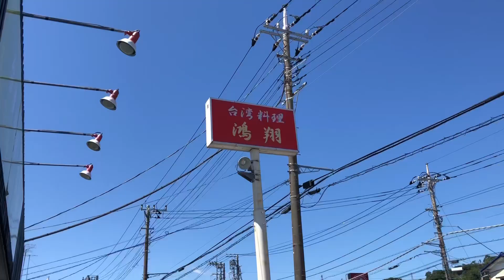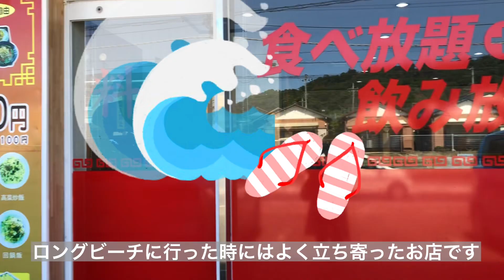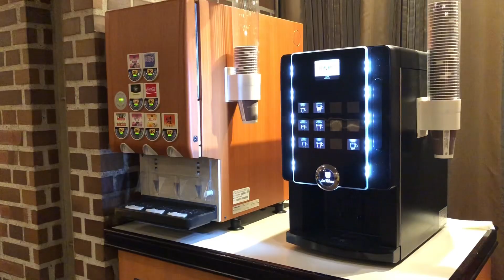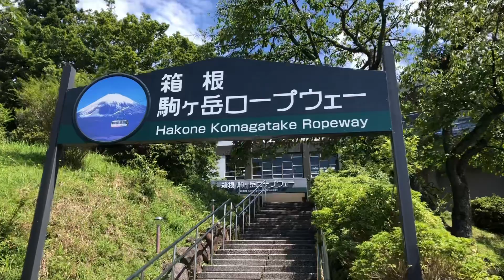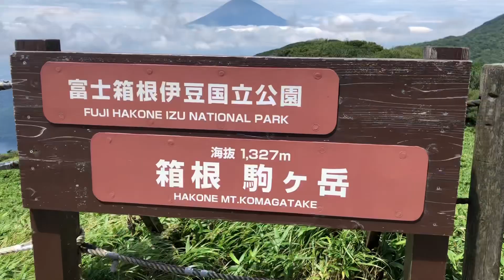【50代主婦の暮らし】箱根に行ってきました。久しぶりの家族3人での旅です。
急にお休みがとれて息子を誘って箱根まで。
日常を離れてのんびりと過ごしながらあと何回くらい三人で出かけられるのかな…、これからは夫婦二人の時間だなぁ…といろいろと考える旅でした。
楽しい時間はあっという間に過ぎて行きました。こうして時々充電するのはやっぱりいいなぁと思います。